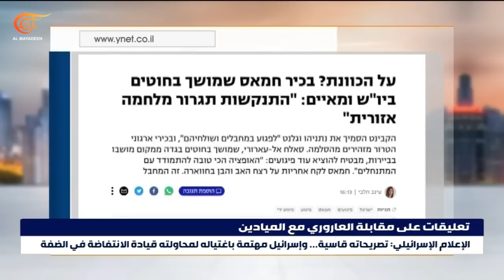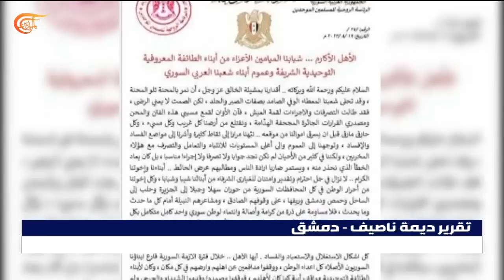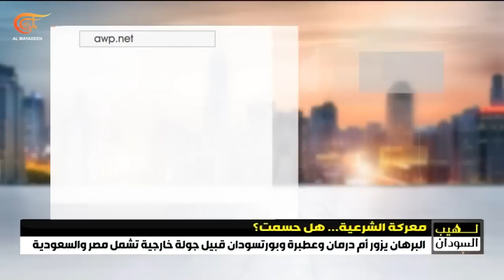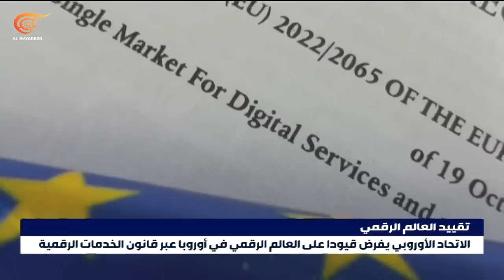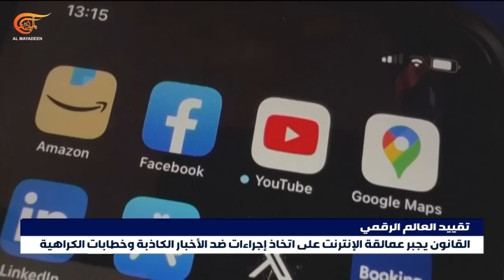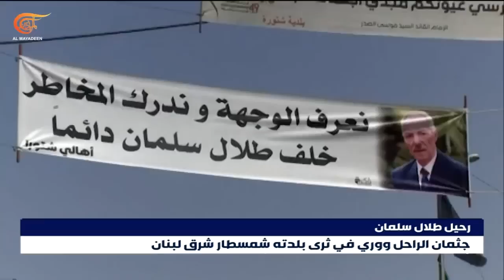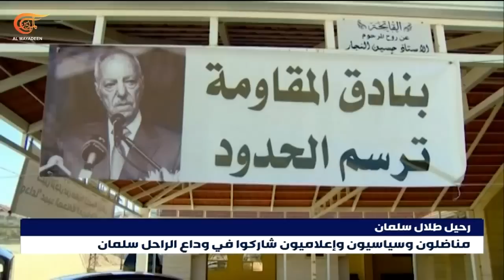نشرة الحادية عشرة مساءً | 2023-08-26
نشرة الحادية عشرة مساءً ,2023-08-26 القسام تتبنى عملية حوارة واهتمام إسرائيلي بمقابلة العاروري مع الميادين وسط قلق من تهديده بالحرب الشاملة.
للأسبوع الرابع والثلاثين، 91 ألف مستوطن يتظاهرون ضد حكومة نتنياهو.
الرئيس البرازيلي يدعو إلى زيادة أعضاء مجلس الأمن ويصف ما حصل في قمة بريكس بالخطوة المهمة.
تظاهرات داعمة للمجلس العسكري في نيامي، ورئيس أركان النيجر يضع قوات الجيش في حال تأهب قصوى.
رئيس حزب فرنسا غير الخاضعة يرحب بطرح الاشتراكية سيغولين رويال لترؤس لائحة مشتركة لليسار في الانتخابات الأوروبية.
لبنان يودع ناشر جريدة "السفير" اللبنانية طلال سلمان.